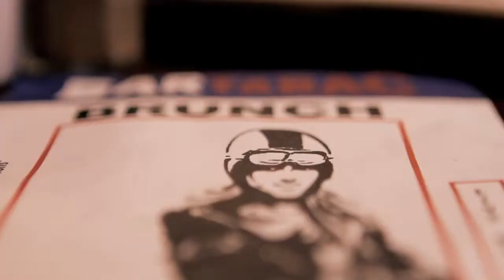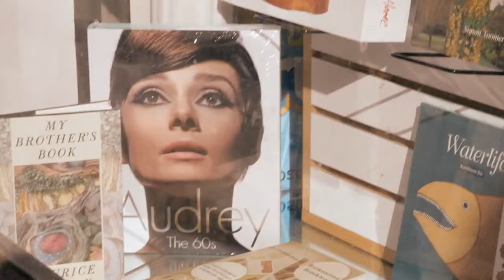Promenade - Bar Tabac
Brooklyn streets provide the backdrop for this breezy stroll down memory lane.